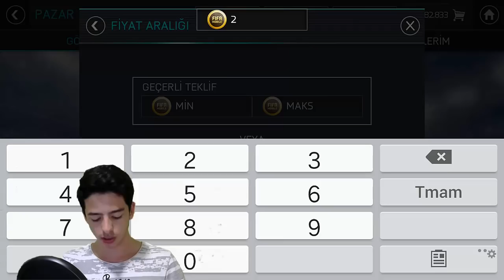COİNSİ 10'A KATLAMA TAKTİKLERİ (Fifa Mobile)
Merhaba Ben Koray, Bu Videoda Muhteşem Snipe Taktikleri Gösterdim, 76 Gen, 77 Gen, 78 Gen, 79 Gen, 80 Gen...
Beğendiyseniz Like Atın